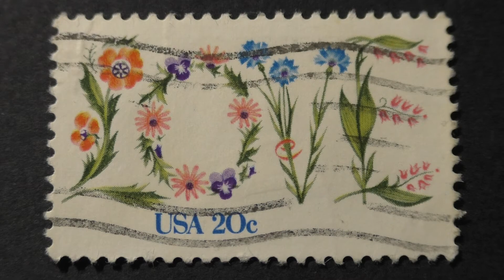Postage stamp. USA. LOVE lettering in wildflowers. Price 20 cents